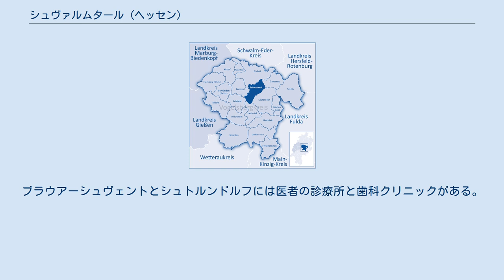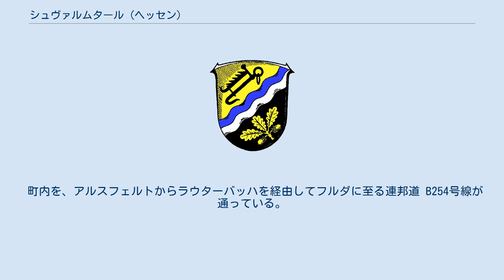シュヴァルムタール (ヘッセン)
シュヴァルムタール (Schwalmtal) は、ドイツ連邦共和国ヘッセン州中央部フォーゲルスベルク郡の町村（以下、本項では便宜上「町」と記述する）である。
 シュヴァルムタールは、シュヴァルム川上流、フォーゲルスベルク山地の北斜面に位置する。
 シュヴァルムタールは、北はアルスフェルトおよびグレーベナウ、東はラウターバッハ (ヘッセン)、南はラウタータール、西はフェルダタールおよびロムロート（以上、いずれもフォーゲルスベルク郡と境を接している。 自治体シュヴァルムタールは、以下の 9つの地区からなる。 この中で、シュトルンドルフとブラウアーシュヴェントが 2大地区である。 シュヴァルムタールの町議会は、15議席からなる ブラウアーシュヴェントとシュトルンドルフには、それぞれ、基礎課程学校が 1校、幼稚園が 1園、食料品店が 1軒ずつある。また、Oberhessen/VR-Bank 貯蓄銀行の支店がそれぞれにある。町の主要な工業地域はシュトルンドルフにある。この他に、ZAVが管理する郡の塵芥処理場が町内にある。ホプフガルテン地区にはヘッセン州には少ない屠畜場の一つ（Fa. シェーファー）がある。
ラインロート地区には家具工場が 2つ（アドルフ・ディッケルとエルヴィン・ヴェルカー）と、地域外にも知られたレストランであるグラウリヒがある。
ヘルガースドルフにはアルスフェルトに本社を置く保険代理店がある。
 レンツェンドルフにはシュトルンドルフに本店があるパン屋ベッケライ・カールの支店がある。
ブラウアーシュヴェントとシュトルンドルフには医者の診療所と歯科クリニックがある。
 町内を、アルスフェルトからラウターバッハを経由してフルダに至る連邦道 B254号線が通っている。
 レンツェンドルフ駅は、2011年12月までフォーゲルスベルク鉄道の停車駅であった。